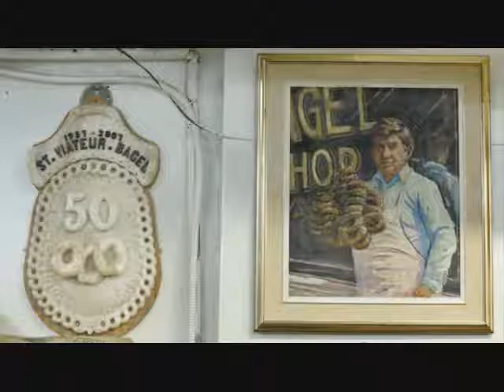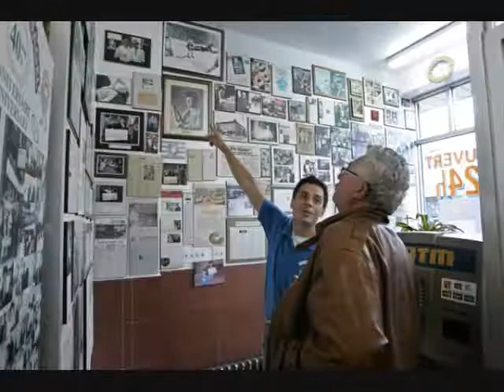St. Viateur Bagel Bakery. The Story.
50 years of the worlds best bagels